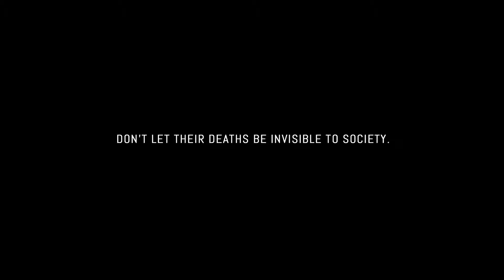End Impunity for Crimes against Journalists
2 November is the International Day to End Impunity for Crimes against Journalists. Every week, a journalist is murdered around the world. In a world where 9 out 10 journalist killings remain unsolved, we cannot be indifferent. We cannot let their deaths be invisible to society. Impunity for these crimes continues to be a threat for free expression.